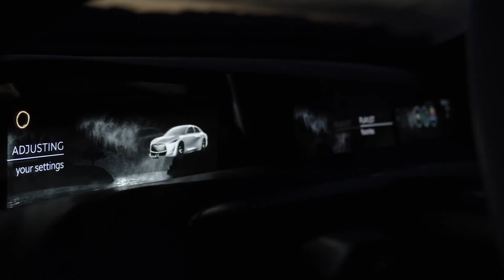Infiniti Q Inspiration Concept Interior